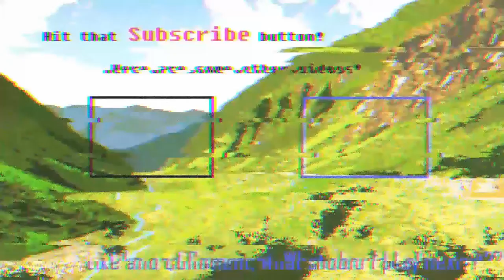Edtrawl plays Roundguard! Peggle meets Slay the Spire??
Roundguard is a bouncy dungeon crawler with pinball physics, lots of loot, and a randomized castle full of oddballs. Press your luck against hordes of dangerously cute monsters and challenging roguelike elements in this all-round bouncy adventure!